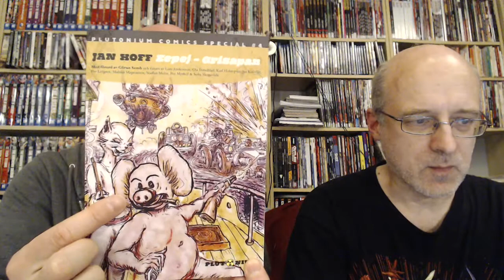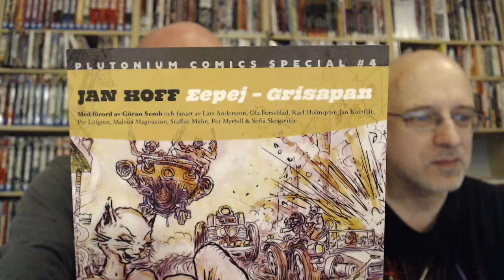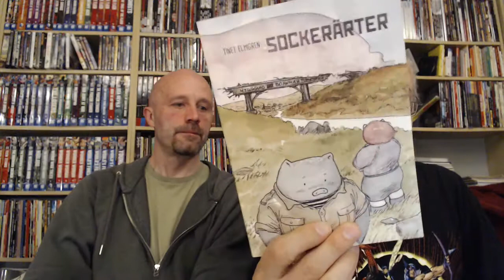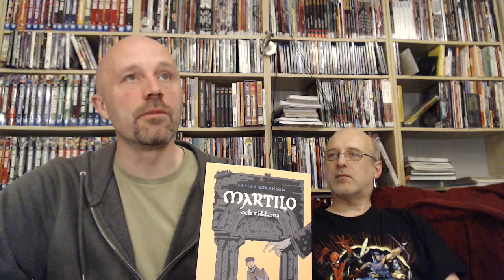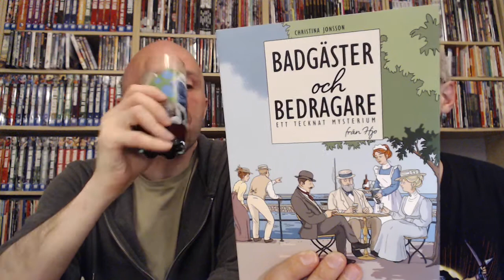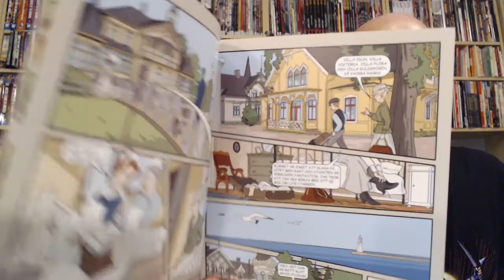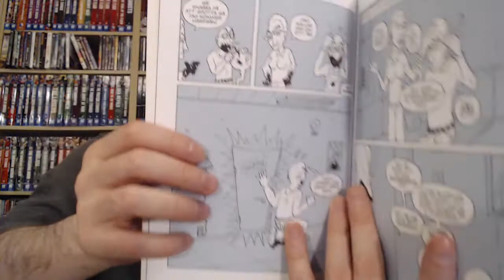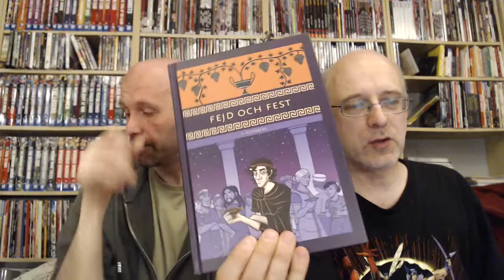Seriepodden 94: Recensioner (serier inköpta på SIS)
Jan Hoff: Eepej – grisapan
Tinet Elmgren: Sockerärter
Fabian Göranson: Martilo och riddarna
Christina Jonsson: Badgäster och bedragare. Ett tecknat mysterium från Hjo
Per Myrhill: Aneurysmdimma
Rochling & Österberg: Allting börjar här
Sprit och jordgubbar -- en vardagsnära komedi med absurdistiska övertoner